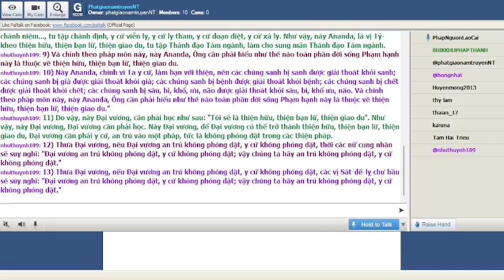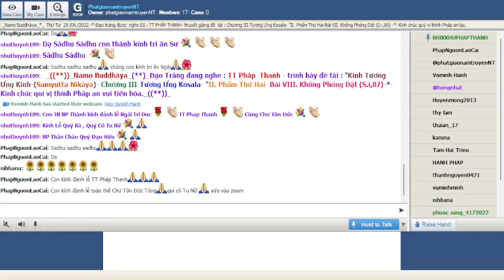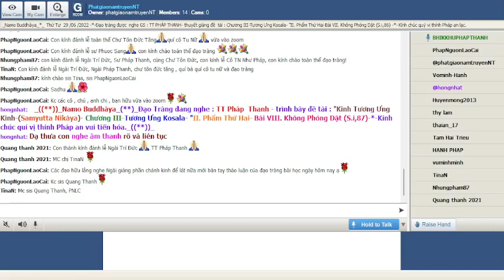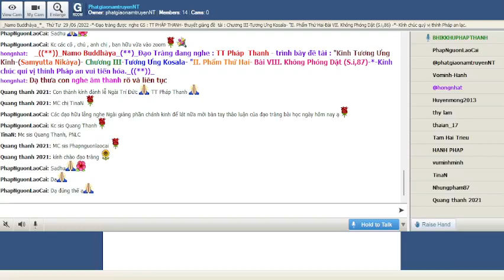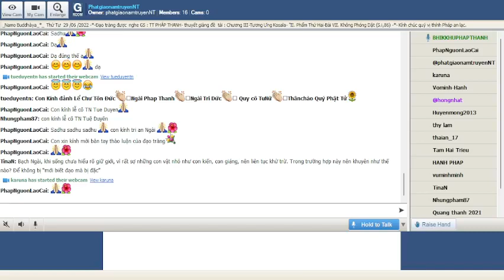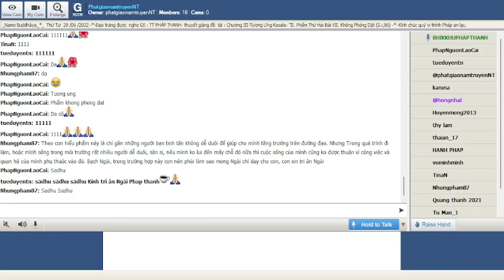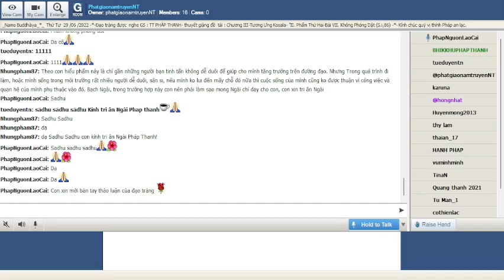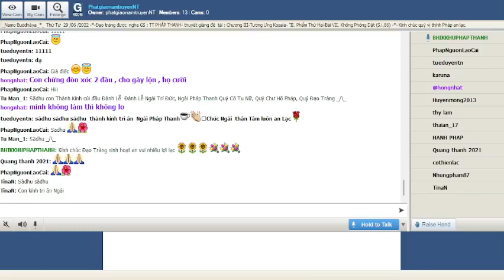29-06-2022_RoomPhatgiaonamtruyenNT Thứ Tư . TT Pháp Thanh giảng Tương Ưng Kinh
PhatgiaonamtruyenNT Thứ Tư June 29-2022.TT Pháp Thanh giảng Kinh Tương Ưng (Samyutta Nikāya) -(S.i,165)-Chương VII. Tương Ưng Bà La Môn- Bài 6. NGƯỜI TÓC RỐI HỎI CHUYỆN RỐI-Kinh Jaṭā (Jaṭāsuttaṃ)